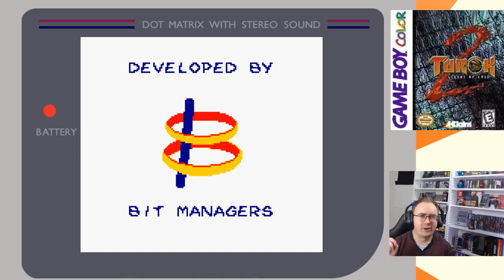Retro Panda quält sich: Turok 2 - Seeds of Evil (Gameboy Color)!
Bei meinem Test zu Turok auf dem Gameboy habt ihr in den Kommentaren geschrieben, dass ich mal den viel schlechteren Nachfolger antesten soll. Euer Wunsch ist mir Befehl!